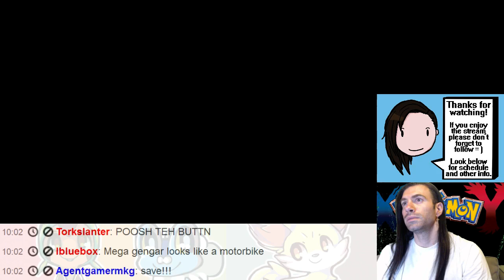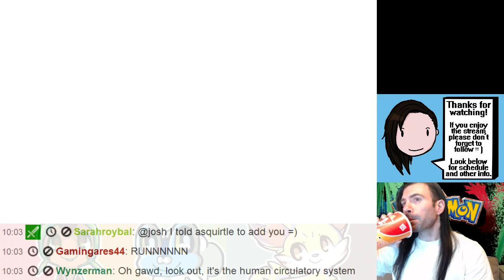Pokemon XY - How to Catch Yveltal Legendary Pokemon With First Pokeball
-- Chat box background artwork by witchpaws of deviantart.